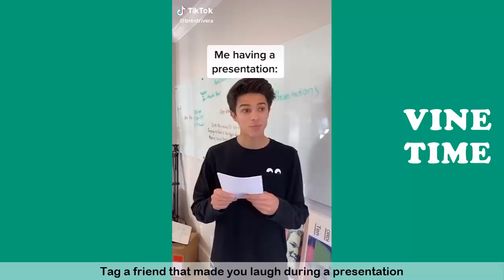Best Tik Tok of Brent Rivera (W/Titles), Funny Brent Rivera Tik Toks January 2021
Best of Tik Tok of Brent Rivera 2021 (W/Titles)